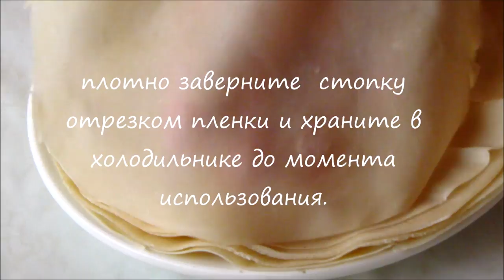Как сделать тонкое тесто для спринг роллов. Готовим легко!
Тесто для спринг-роллов не всегда можно купить в магазинах.
С этим рецептом вы легко приготовите это тонкое, почти прозрачное тесто дома. Ведь для этого нужна только мука, вода и соль. Рецепт вкусных хрустящих роллов смотрите в следующем видео

Музыка предоставлена: «Ikson - Calling [Piano Beat]» можно использовать на видеороликах YouTube / Facebook. Музыка, продвигаемая BreakingCopyright